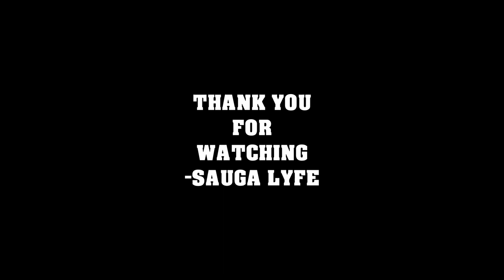Japanese Jenn FEMALE RAPPER MUSIC COMPILATION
0:00 Japanese Jenn YEN
0:05 Japanese Jenn Rollie
0:10 Japanese Jenn CHYNA  DOLL
0:15 Subscribe